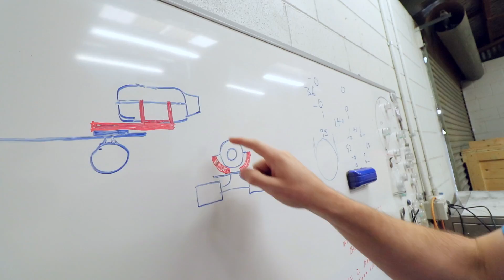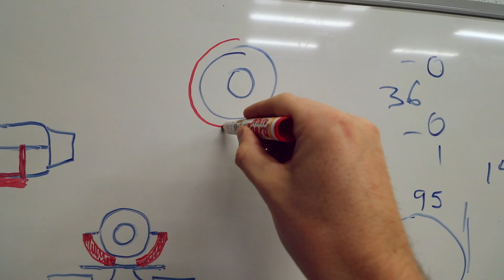Jet-Powered Skateboard (Part 9)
Today I'm talking jet-powered skateboards and titanium mounts (just the usual over-the-top engineering you've come to expect from me)

High-end stuff I design, make and sell

MUSIC
This Is My Passion by Ehrling